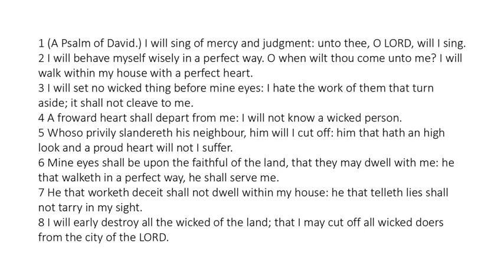Psalm 101 - King James Bible - Read Along Audio